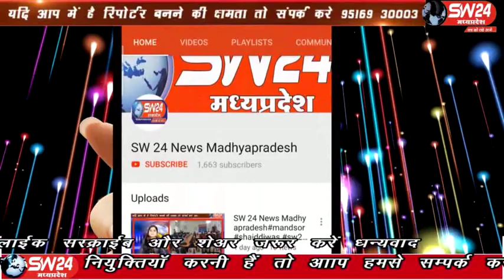sw24news jhabua, 30.01.2020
झाबुआ जिले में वृद्ध महिला कृष्णा पति ललित शर्मा ग्राम देवीगढ़ की माने तो बैक के हि प्रबंधक ने उसके खाते से 2 लाख रूप्ये निकाल लिए, अब वृद्धा ने कलेक्टर साहब से पैसे दिलवाने की गुहार लगाई है झाबुआ से प्रेम सतयोगी रिपोर्ट#sw24news